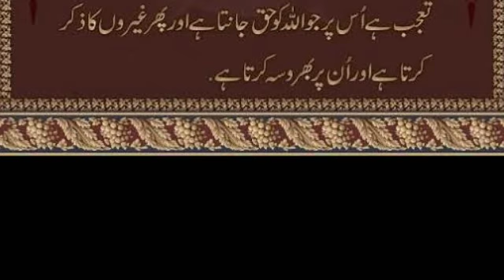Hazrat Usman Ghani (R.A) Beautiful quote ||Islamic quote ||Imran Educator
HazratUsman{R.A}